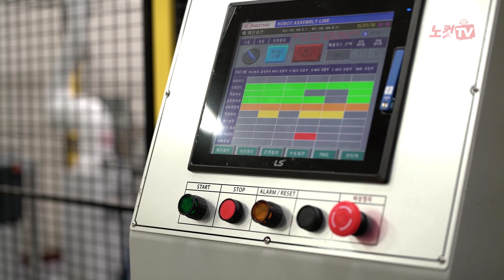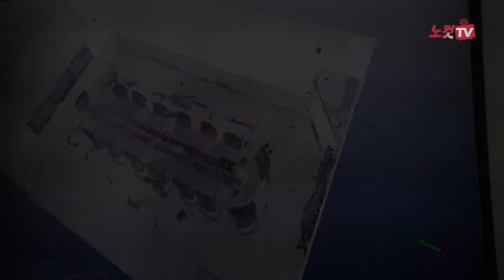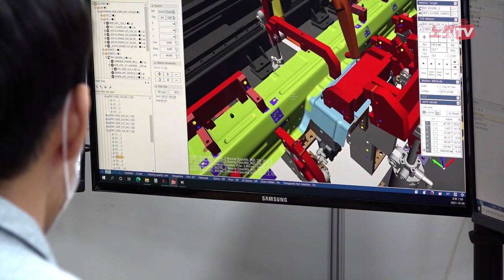산학협력의 정점 전문대학을 가다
[자료제공 노컷뉴스]

편집자주
전문대학은 대학 본연의 목적인 교육과 연구 이외에도 미래 성장 동력을 선도할 전문 기술인 양성과 최신 기술 개발에도 큰 의미를 두고 있다. 더욱이 최근엔 국가 균형 발전을 위한 지역 혁신체제 구축을 위한 핵심 주체의 기능도 점차 중요하게 대두되고 있다.

이를 위해 전국의 전문 대학은 자체적으로 산학협력단이 있으며, 다양한 프로그램이 존재한다. 그러나 4차 산업혁명, AI 시대로의 진입, 가속화되는 고령화와 청년 인구의 감소는 고등직업교육기관인 전문대학의 전망을 어둡게 하고 있다.

그런 위기 속에서 전문대학은 시대의 유망산업 분야에서 관련 전문 인력을 적기에 투입할 수 있는 산학협력 시스템을 갖춰 나가고 있다.

CBS노컷뉴스는 이번 기획기사에서는 경쟁력 있는 전문 인력을 배출하고 있는 다양한 산학협력 프로그램을 만나보며 지금의 시대에서 고등직업교육의 미래와 그 안에서 전문대학의 의미를 짚어보고, 전문대학만의 강점에 대해 알아본다. 또 실제 현장의 재학생과 취업생, 교수, 실무진 등 전문대학과 관련된 다양한 사람들의 이야기를 통해 전문대학의 현재와 미래를 들어보고 그 과정을 전한다.

산학협력의 현재
산학협력에서 가장 중요한 것은 단연 '산학의 일체화'를 꼽을 수 있다. 산업수도라 일컬어지는 울산시에 위치한 울산과학대학교는 지역과 산업체, 대학의 연계가 가장 잘 되어있는 산학모델 중 하나로 인정받는다. 조선, 석유화학, 자동차 등의 대기업과 그에 맞춘 중견기업까지 다양한 산업 생태계를 품고 있는 울산시에서 울산과학대학교가 차지하는 전문인력 양성에 대한 비중은 점차 커져가고 있다.

기업에서 직접 '현장중간기술리더' 과정을 신설하고, 기업에서 즉시 필요한 현장인력을 양성하기 위한 다양한 협업 프로그램을 함께 만들어 운영하고 있다. 이는 대기업뿐만 아니라 지역의 중소기업이 절대적으로 필요한 과정이기도 하다. 이로 인해 울산과학대학교는 '우수한 취업의 질'을 보장하는 지표인 '유지취업률'이 전국 최상위권을 기록하는 대학으로 알려졌다.

울산과학대학교 기계공학부 교수이자 산학협력단 부단장을 맡고 있는 김현수 교수는 "우리 대학의 큰 장점은 유지취업률이 높다는 점이다"라며 "울산과학대학교 기계공학부 같은 경우는 1년 이상 취업을 유지하는 학생들의 비율이 75% 정도이며 누구나 알고 있는 SK, 삼성, 현대와 같은 대기업이나 대기업 수준의 중소기업에 취업하고 있다"라고 밝혔다.

또한, 울산과학대학교는 울산시와 함께 사회책임형 산학협력을 추구해 지역의 문제 해결에 나서고 있다.

이남우 산학협력단장은 "산학협력으로 인해 기업은 원하는 인재를 뽑을 수 있고, 학교는 학생들의 진로 및 취업에 역할을 할 수 있다. 이로 인해 지역 경제가 선순환 구조로 가는 핵심적 고리 역할을 대학이 할 수 있고, 궁극적으로는 국가 발전에도 이바지한다고 생각한다"라고 말했다.

(중략)

산학협력의 미래
한국전문대학교육협의회는 2020년부터 중앙, 광역, 지역기반의 산·학·연·관 연대 및 협력 강화를 위한 '산학교육혁신 정책TF'를 출범시켰다. 이는 범정부 및 지자체와의 전문대학 협력체계를 강화하고, 유관기관, 산업체, 연구기관과의 산학연협력 활성화를 통해 효율적인 인력양성 협력 방향을 지원하기 위해 마련되었다.

이를 통해서 매년 우수사례 및 추진성과 공유, 운영 애로사항 해결 지원, 지역 특화 정책 개발 등을
위해 협력하고, 이에 대한 우수성과도 하반기 국회포럼 등을 통해 안내할 예정이다.

물론 보완할 점도 있다. 다수의 산학협력단 관계자들은 산학협력 참여에 대한 인센티브 제공이 좀 더 강화돼야 한다고 강조했다. 실제로 인센티브 제도는 연구 활성화와 협력 주체들 간의 상호 학습효과를 유발할 수 있고 대학은 인프라와 환경을 개선할 수 있다. 자율적인 협력 관계를 만들기 위해 정부는 간접적으로 지원도 반드시 필요하다고 밝혔다.

앞으로 대한민국의 산학협력은 대학과 연구기관, 테크노파크 등을 중심으로 지역별 산학협력 클러스터가 조성의 길로 가야 한다. 지자체는 지역의 전문대학에서 배출되는 인재들이 수도권으로 빠져나가지 않도록 다양한 혜택과 연계 프로그램을 운영해야 하며, 중소벤처기업부는 창업 밸리 및 지역 특구 연계 정책으로 지원을 해야 한다.

그렇다면 스위스의 혁신 생태계로 대표되는 '스위스 이노베이션'도 그리 먼 미래는 아닐 것이다.

노컷TV 김재두PD